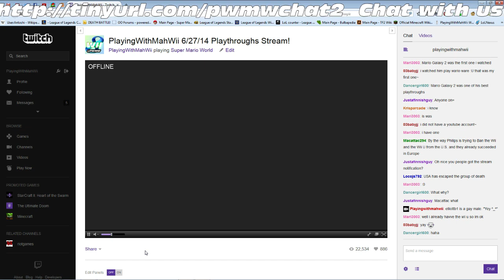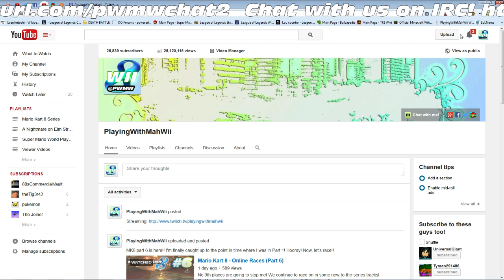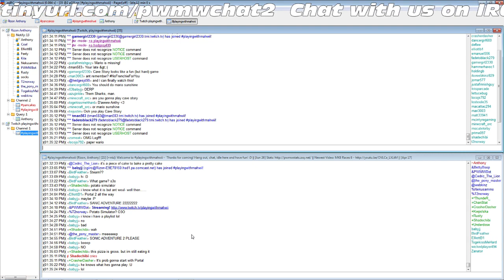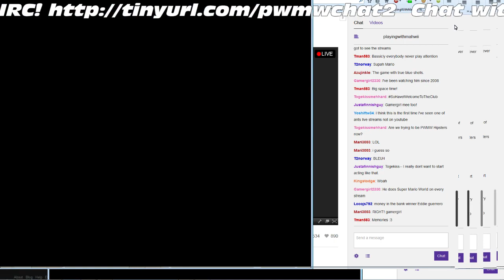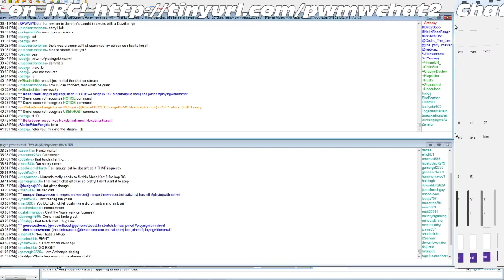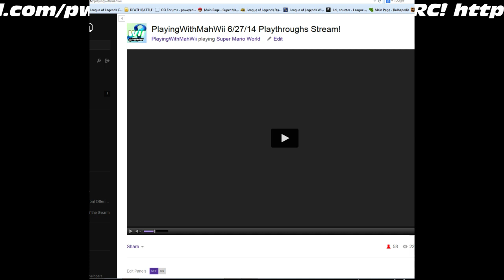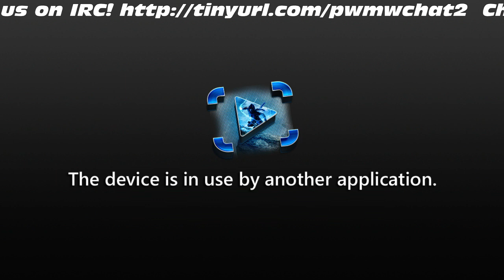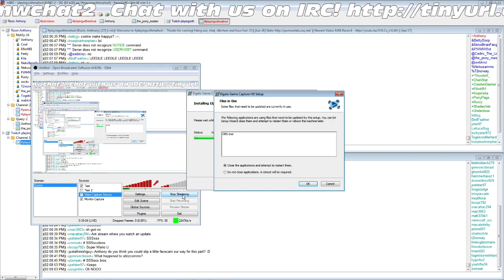PlayingWithMahWii 6/27/14 Playthroughs Stream! (Part 1)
Split into two parts because I derped and had to update my video capture software! Hooray! Here's part 1, featuring Super Mario World and nothing else! Enjoy, everyone!

PlayingWithMahWii 6/27/14 Playthroughs Stream! 1